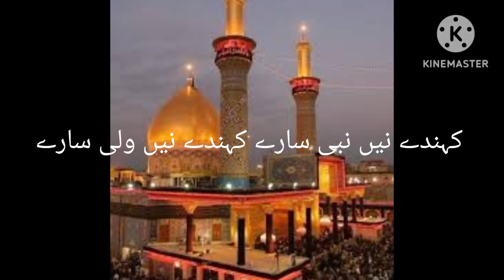بازی حسین علیہ السلام لے گیا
مناقب امام حسین علیہ السلام